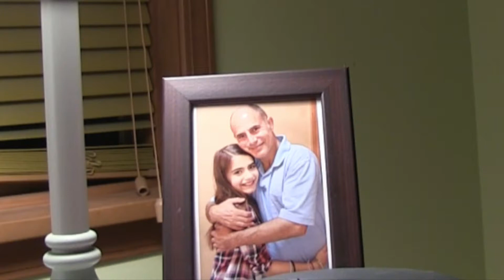Never Too Late Trailer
Never Too Late is a dramatic short film from Craig N Simmons.

Maggi Browne suffers a major loss in her life, and her helpless Mom struggles with helping her through it.